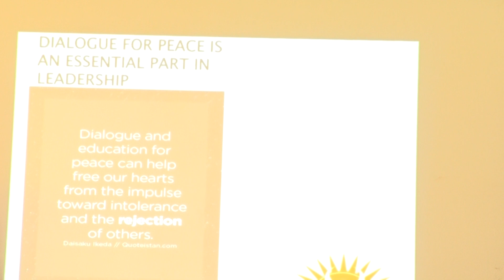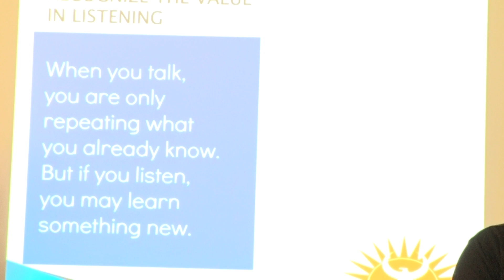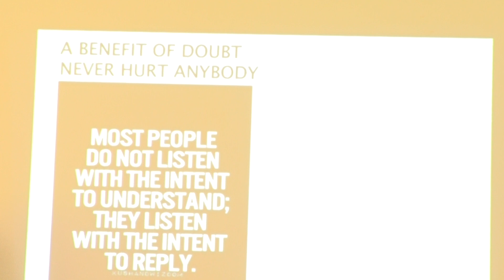My peace, your peace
Peace being the natural thing for all of humanity